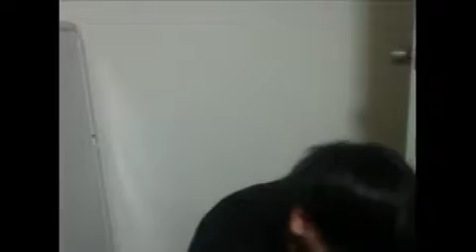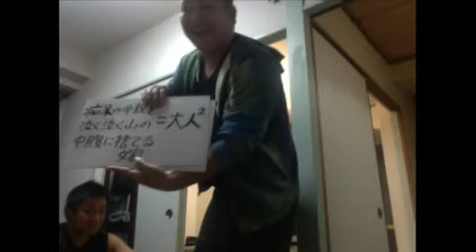第56回は「沼袋引っ越し記念！信清の家をぶっ壊せ！」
沼袋引っ越し記念！
「信清・バビロン千葉恵・ダイナゴイン溝口」の家をぶっ壊そう！

バビロン：リーダー・太田・千葉恵
やさしいズ：田井

毎週火曜日２１時生配信

サンシャイン坂田のブログ